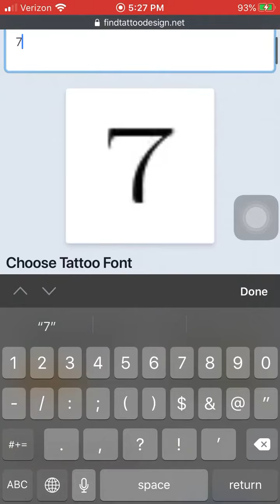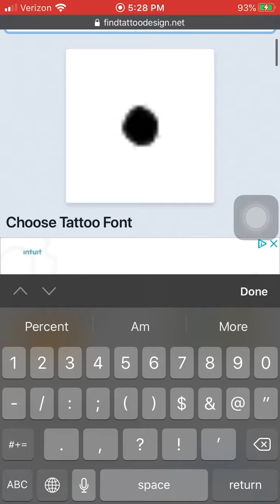1-999CT (Find tattoo font)